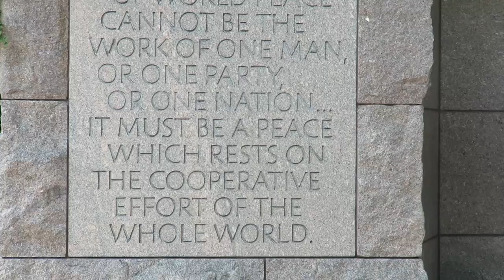Tu-Mi.com - Washington 21